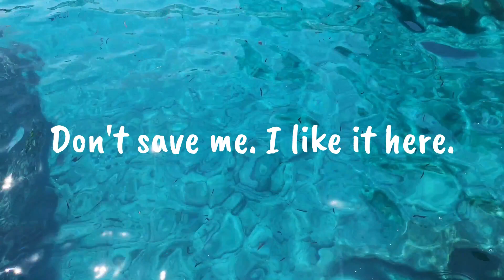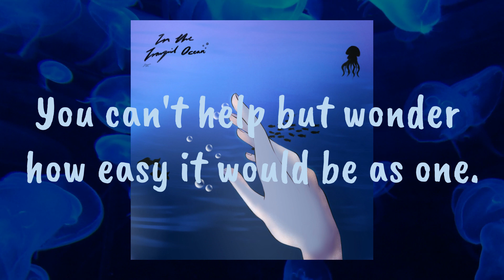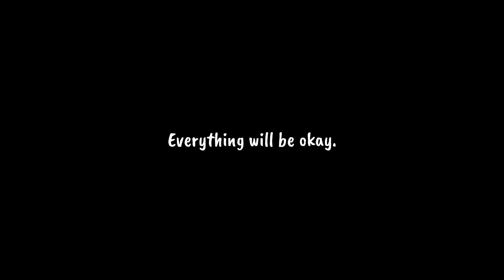08 - In the Tranquil Ocean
KAOS Album 08
Kat
In the Tranquil Ocean

Illustration: aspenti白杨 @aspenti

get me:
@blueqmusics [youtube]